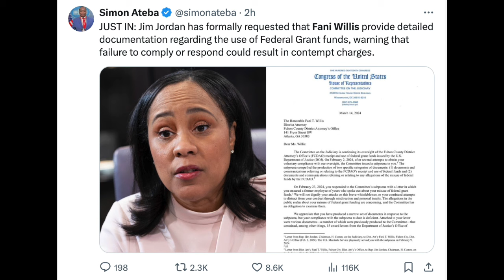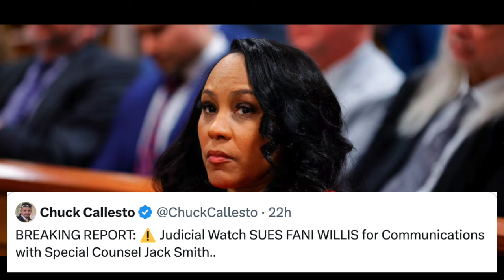Fani Willis is SCREWED